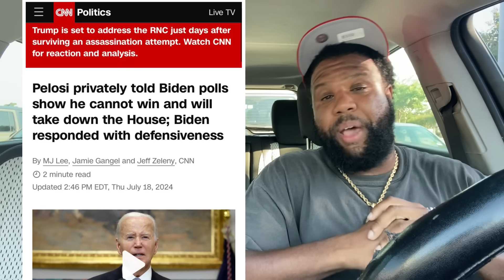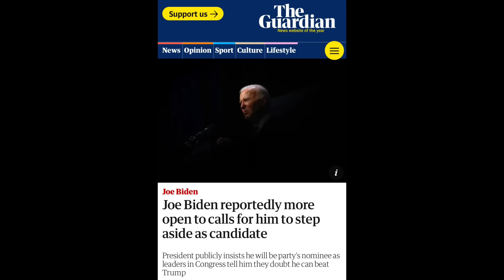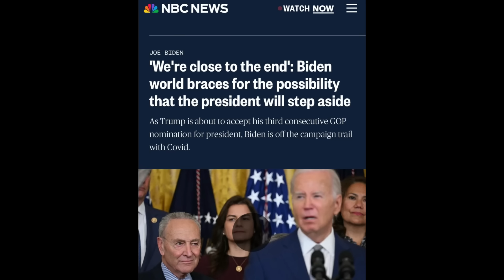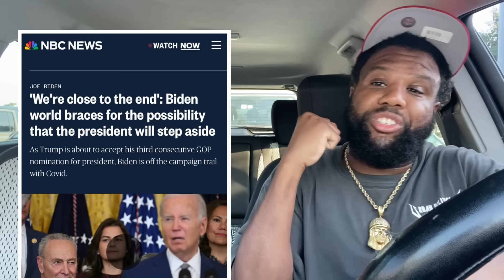President Biden To Possibly STEP DOWN In ELECTION & WITHDRAW After Trump SHOOTING “Source..